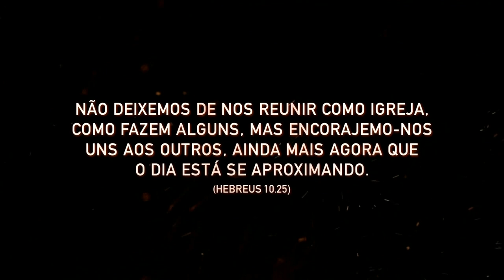Intervalo: Jornal da Gazeta X Programação IURD - TV Gazeta SP (18/01/2024)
Acho as trilhas anteriores do Jornal da Gazeta mil vezes melhores que essa atual.

E assim como a RedeTV!, a Gazeta não se preocupa mais em dizer que a programação religiosa é uma "produção independente e que todo seu conteúdo é de responsabilidade dos seus idealizadores". O motivo é simples: em ambas as redes a igreja é a principal verba que entra no caixa há uns bons anos, tomando mais da metade das 24h do dia.

Capturado pelo sinal digital da TV Gazeta São Paulo, emissora da Fundação Cásper Líbero, através da retransmissora de Florianópolis (SC), canal 16 UHF físico (15.1 virtual).